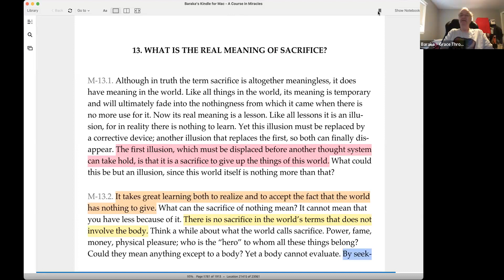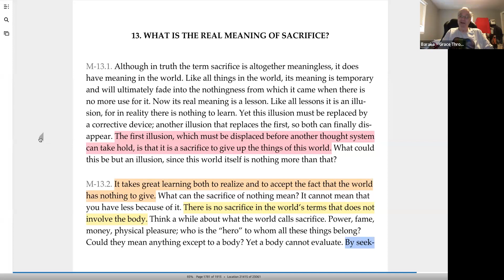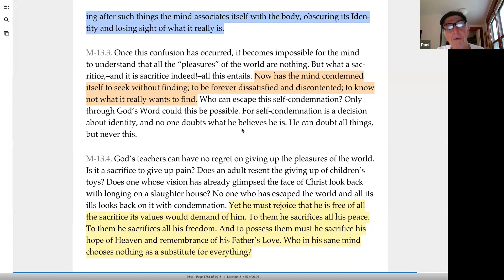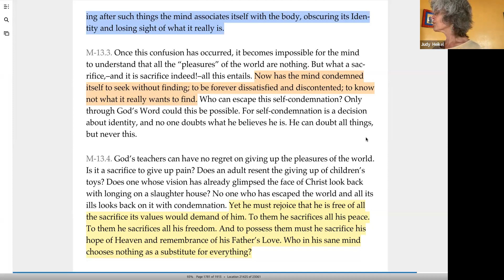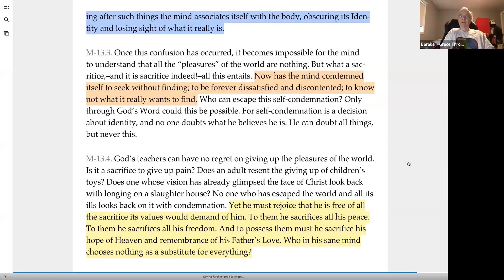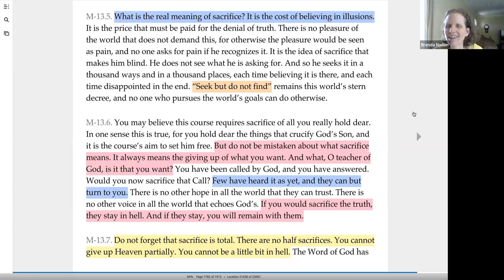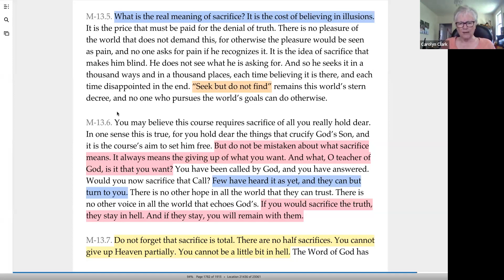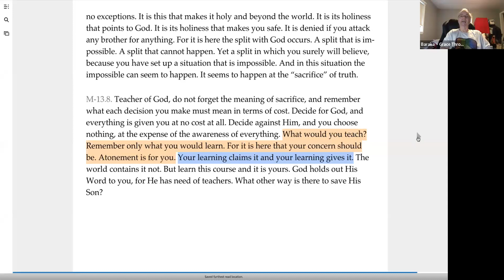TMBABW 06/24/23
Recording of Zoom meeting of TMBABW (There Must Be A Better Way) discussion of Manual For Teachers Chapter 13. WHAT IS THE REAL MEANING OF SACRIFICE?